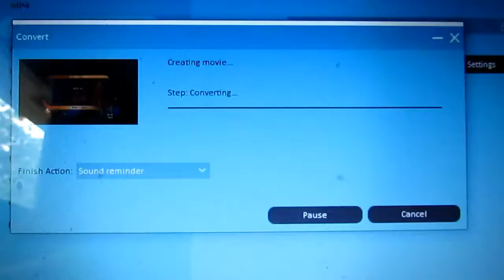Why Are They Here? (Day 54 AL* - 4/18/2017)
Today, I work on getting more 007 Nightfire recorded, but hit a roadblock with a bunch of dumb workers who decided to come into the office during a battle.

Hey hey hey! That book that I'm always telling you about? on Amazon!

*AL stands for "Adult Life." AL is the new, permanent, numbering system.